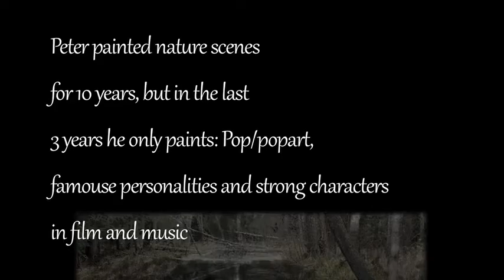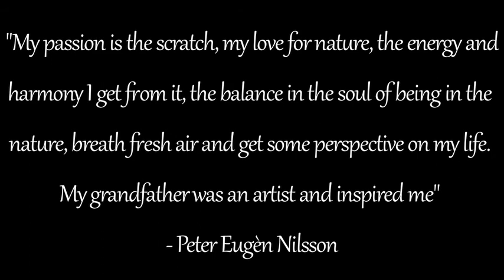Creative Arts Af Peter Eugèn Nilsson